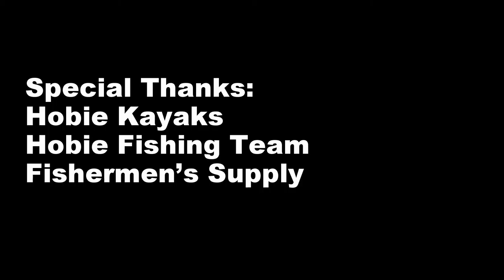Spring Bluefish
NJ Spring Gator Bluefish 2016

Hobie Fishing Team
Fishermen's Supply Co.